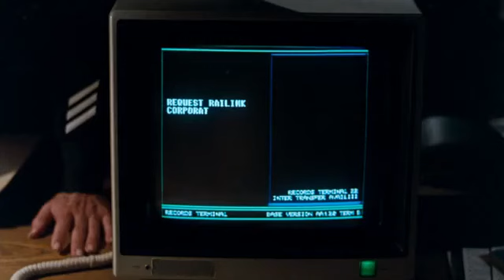Rendőrakadémia 6. - A bandavezér búcsú ajándéka